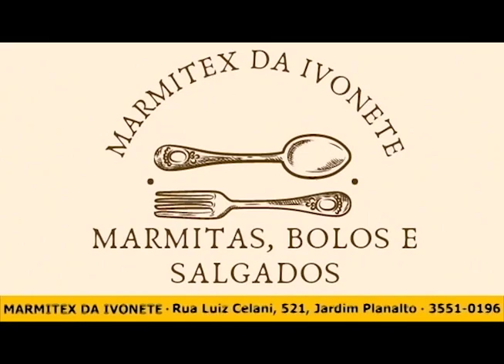Helicóptero da PM participa da operação Campo Seguro em Juruaia